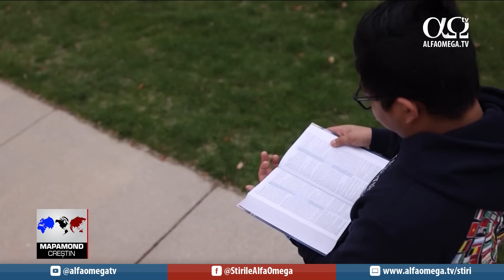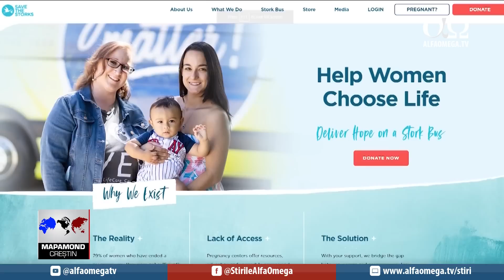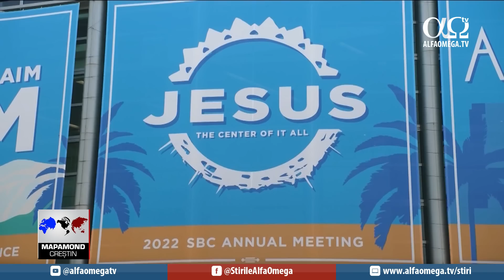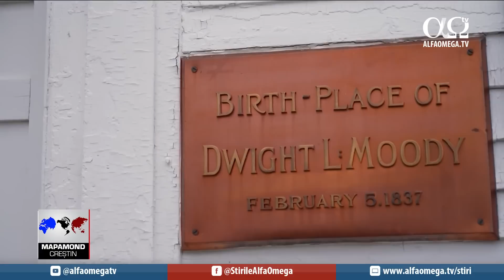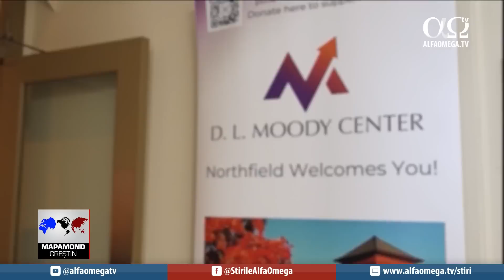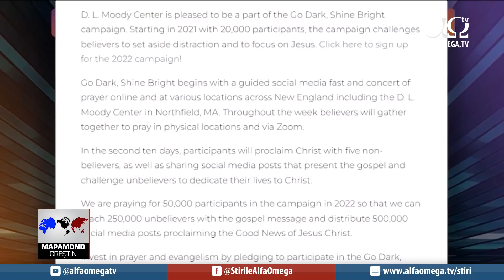Criză de credință în SUA | Mapamond creștin 936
Astăzi la „Mapamond Creștin”:
Criză de credință. Potrivit unui studiu îngrijorător realizat recent, majoritatea părinților americani nu au o mentalitate biblică. Ce valori transmit ei copiilor? Și cum va afecta acest fapt viitorul creștinismului în SUA?
Cu fiul său nou-născut în pragul morții, acest muzician creștin s-a străduit să înțeleagă planul lui Dumnezeu. Veți vedea ce a învățat despre rolul său de tată și cum a schimbat această experiență cursul vieții sale.
Susținătorii mișcării pro-viață sub asediu. Centrele maternale pentru situații de criză au fost atacate cu bombe incendiare și bisericile au fost vandalizate. Potrivit susținătorilor radicali pro-viață, acesta e doar începutul.